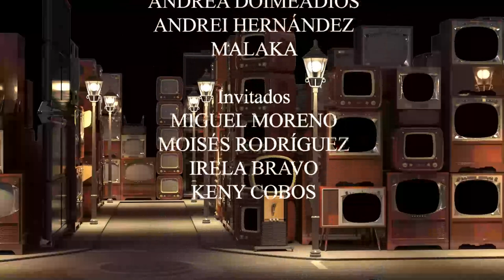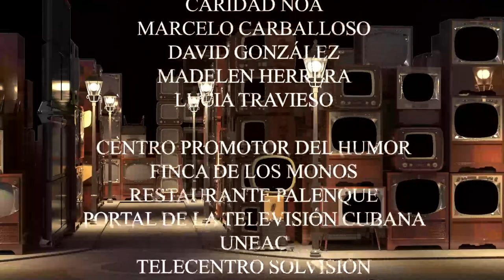MOTOR DE ARRANQUE. Momentos no vistos. Dir. Juan Carlos Travieso. Versión corta.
Programa humorístico musical de Cubavisión, el canal de todos. Con Jorge Bacallao, Tomasita Quiala y Ray Fernández con la Barbarie Semiótica.